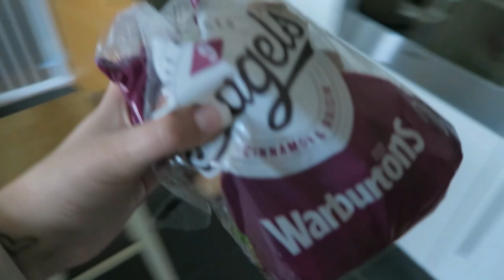PUPPIES MEET PUPPIES ~ DISNEYxALDO COLLECTION VLOG // Lollipop1996